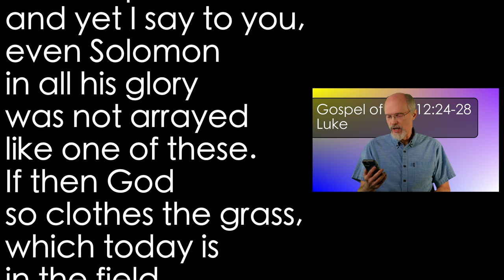Luke 12:24-28 God has This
God places an extremely high value upon us, but we tend to doubt this. Jesus wants us to realize how strong is His care for us.